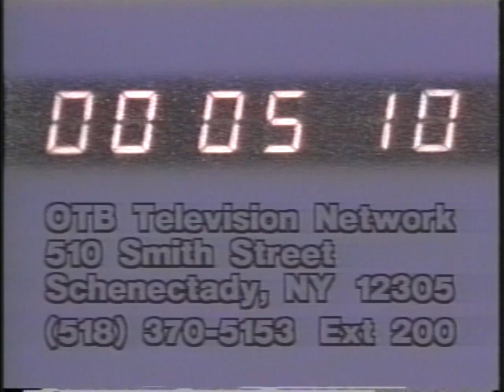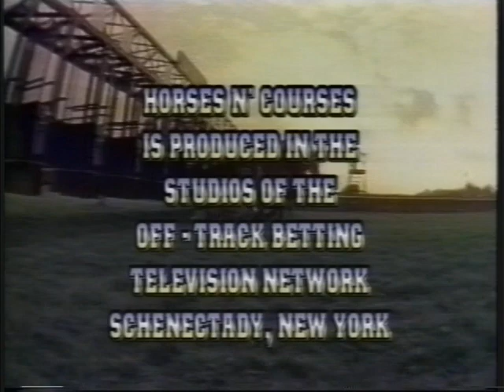Horse's N Course's June 26, 2006